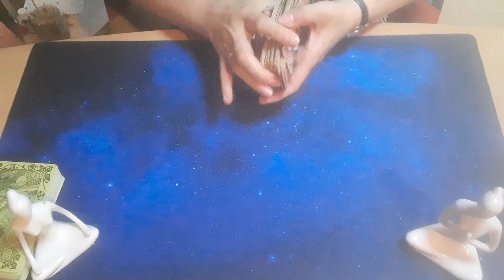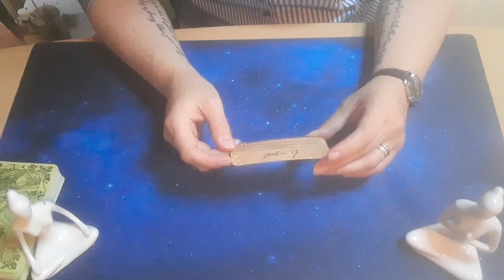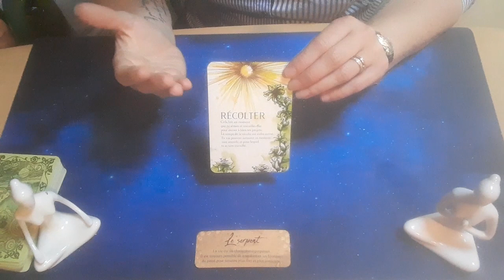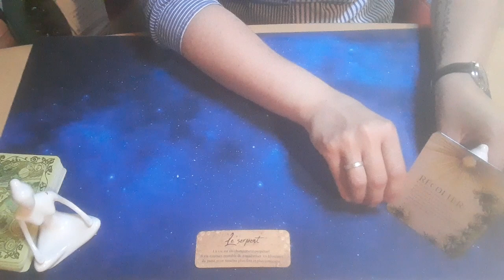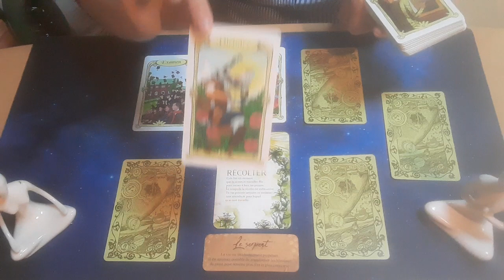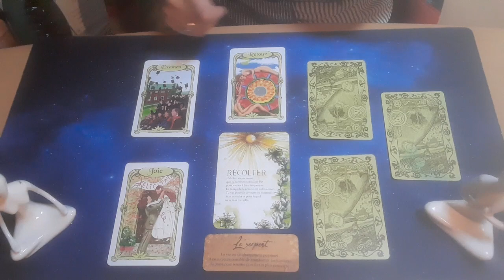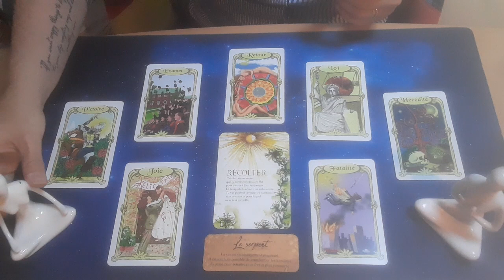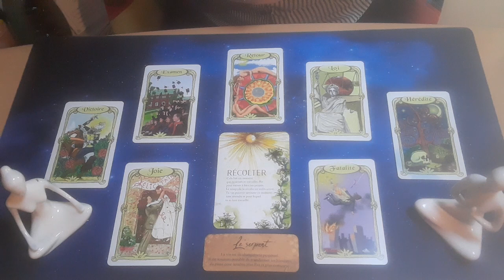🦋Guidance du Jour: 8 juin 2023- Le jour où tu découvres qui tu es🦋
Tu es allé.e au bout de ton projet ou de ta formation. En voulant prouver aux autres ta valeur, c'est à toi que tu l'as prouvée et tu en sors grandi.e 🙏

❤Cette guidance vibre en toi ? Rejoins dans la communauté bienveillante du Choix du Papillon!❤ (SUPPORTIVE SORORITY)
❤Tu as besoin d'une main tendue sur le bord du chemin ? Remercie l'Univers, tu es au bon endroit! ❤ (INFINITE GRATITUDE)
❤Tu es abonné(e) ou une belle âme, et tu veux aider le choix du papillon à s'épanouir? Fais un don par Paypal et je pourrais acheter de nouveaux oracles, de l'encens... ❤ (THANKS GIVING)

😍 REJOINS-MOI SUR... ( ❤COME WITH ME ON...)

😍 CONTACTE-MOI (❤CALL  ME)
¤  pour une guidance personnalisée ou un rdv conseil mieux-être (❤for a personal guidance or a "better-living" counsel appointment)
* un message sur Instagram ou Messenger (❤private  message on Instagram or Messenger)

😊 Le Choix du Papillon c'est aussi un accompagnement en 3-5 ou 7 séances après un questionnaire personnalisé. (❤"Butterfly's Choice" is also made up for supporting you on some personal development activities after filling a form